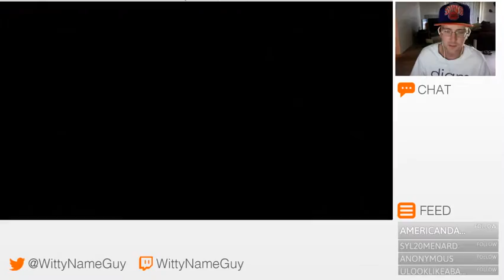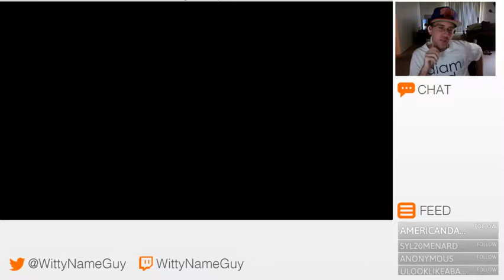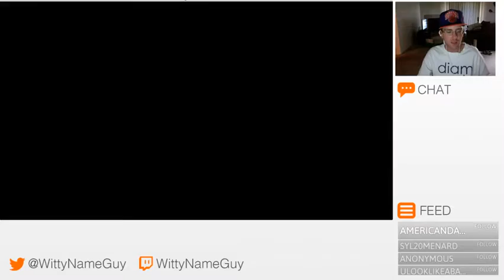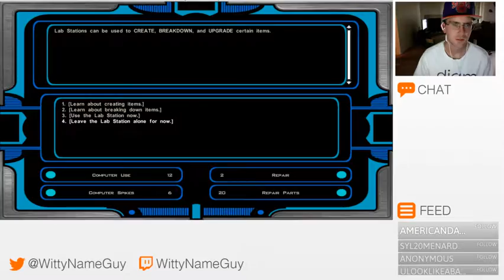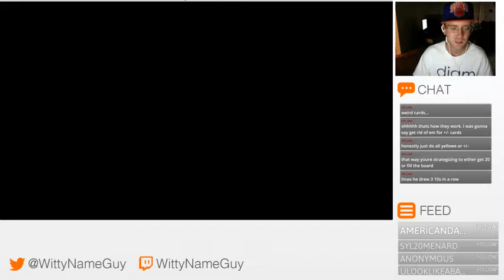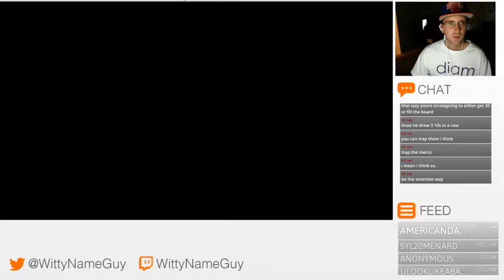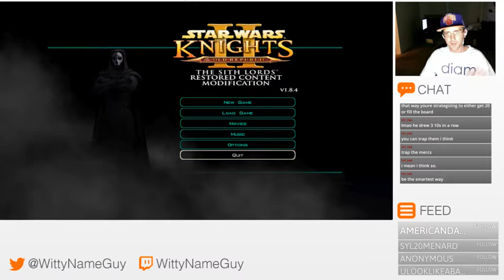Retro Star Wars Gaming - KOTOR II (7/21/16)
User: WittyNameGuy
Date: 7/21/16